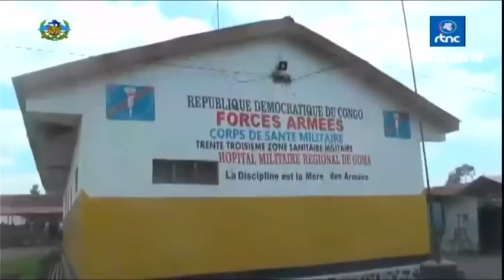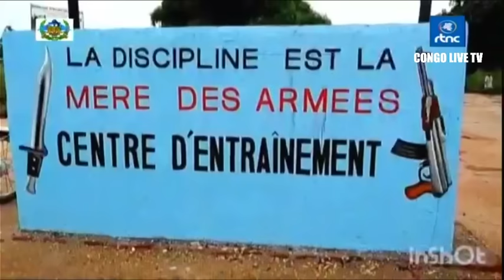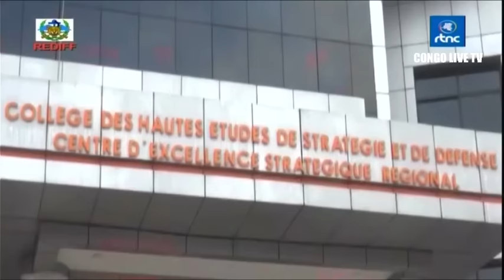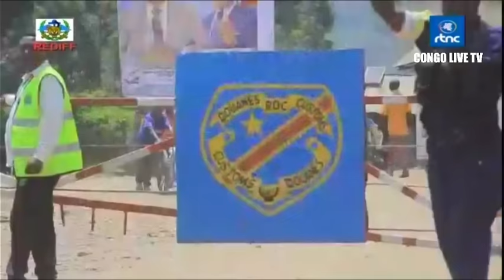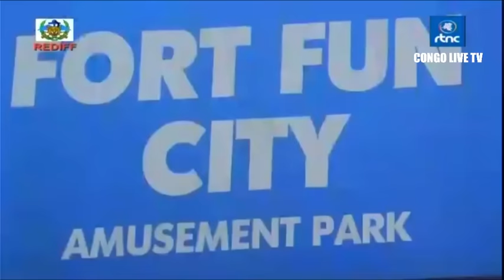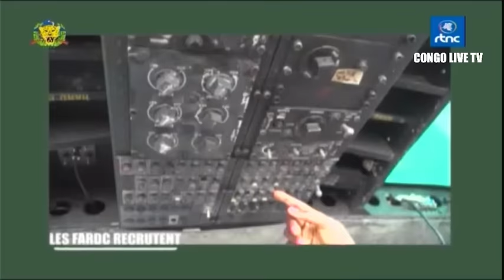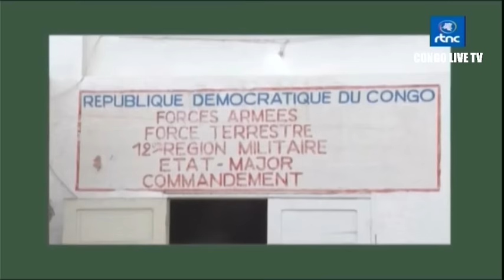🔴FARDC : SITUATION TENDUE AU FRONT CE MATIN, LES WAZALENDO SE COMPORTENT BIEN, ÉCHOS MILITAIRES